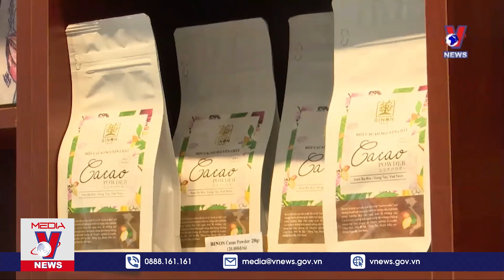NEWS - 15/11/2022 - VNEWS